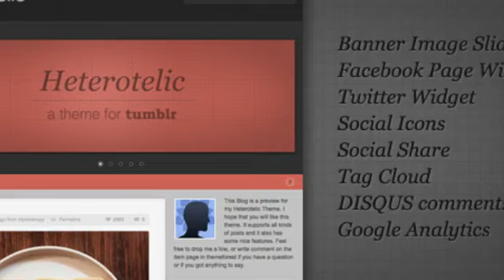Heterotelic Tumblr Theme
This is a tumblr theme

Heterotelic is a two column tumblr theme.

The main features are:

Image Slider Banner
Social Share Icons for each post
Social Icons for profiles – link to your own pages on different sites
DISQUS Comments
Facebook Page like-box
Twitter Status display widget
Google Analytics integration
Tag Cloud

Setting up this theme and changing the options are very simple, achievable through the customize options at Tumblr.
What’s included in the download?
The archive that you download will include the tumblr theme file and a detailed document on how to set up and use the theme, which also contains information on how to enable/disable the various features of this theme